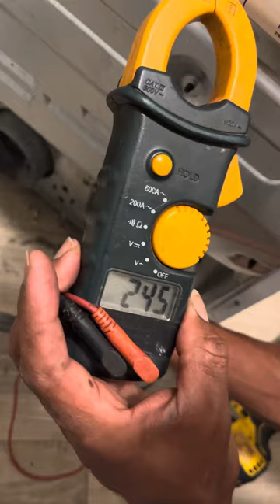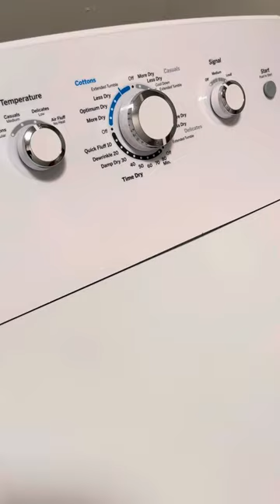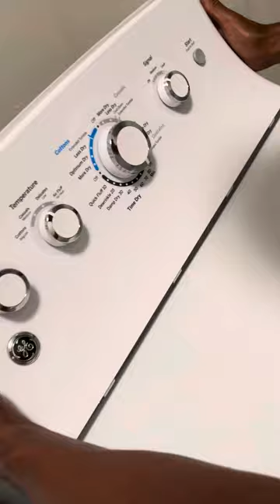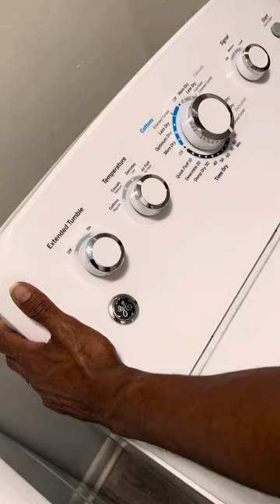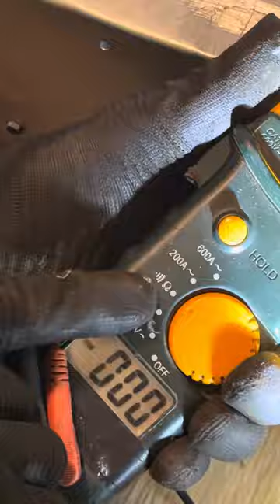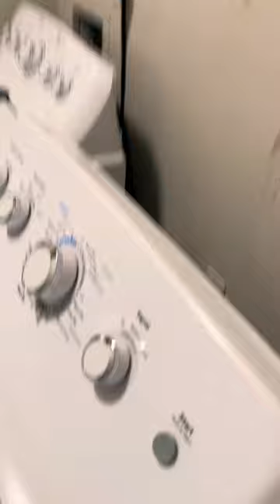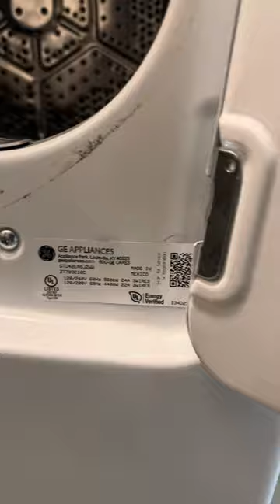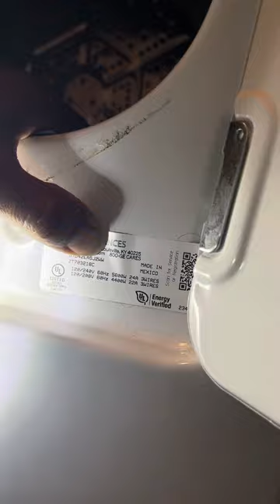Por qué mi secadora General Electric cuadrada no calienta, prende da vueltas pero no calienta.